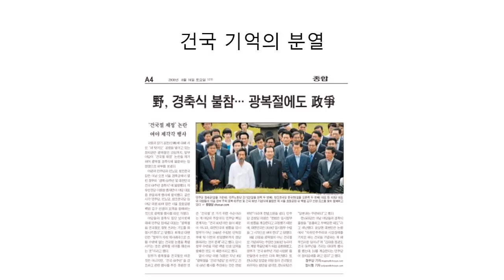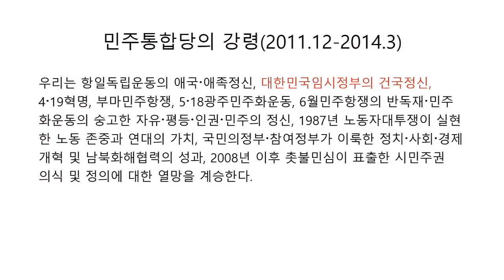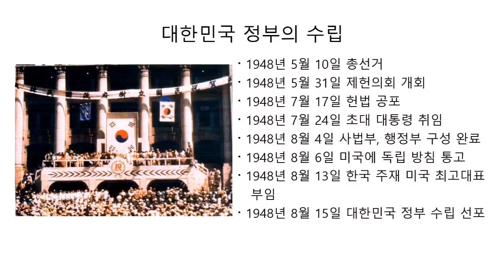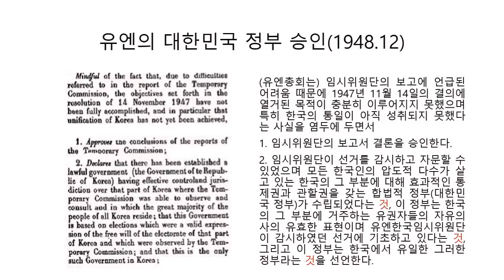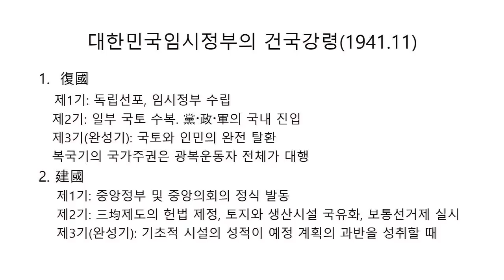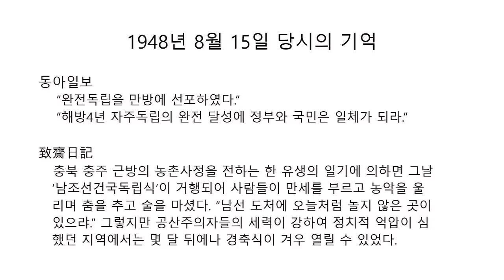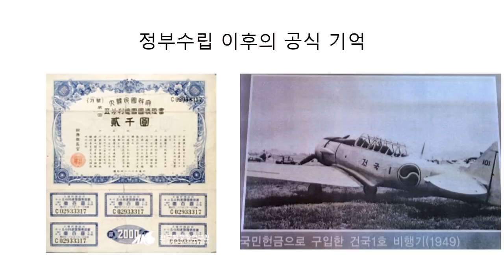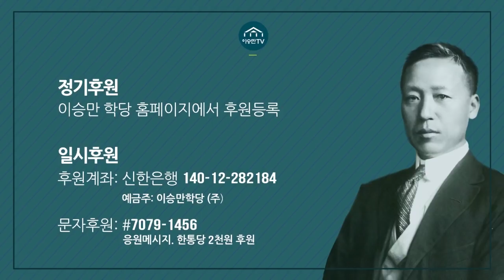[이영훈의 역사비평] 2. 건국과 정부수립은 다른가 1919년 건국설 비판 : 이영훈교수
건국과 정부수립은 같은 것이다. 이에 대한민국이 1919년에 건국되었고 1948년에는 그 정부가 수립되었을 뿐이라는 해괴한 주장을 반박한다.

1. 정기후원

2. 일시후원
- 후원계좌 : 신한은행 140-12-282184 (예금주: 이승만학당(주))